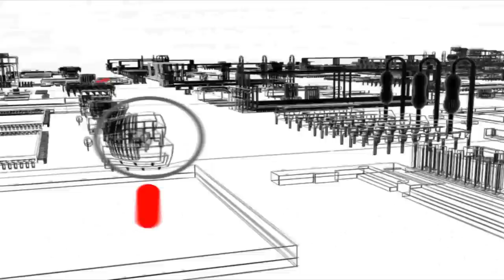Java DDoS Botnet - WSWiR Episode 93